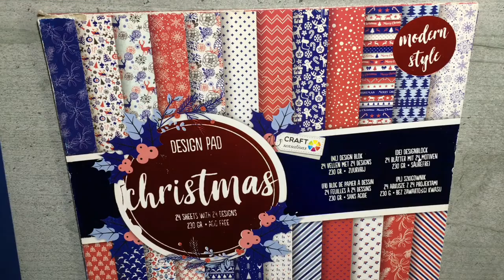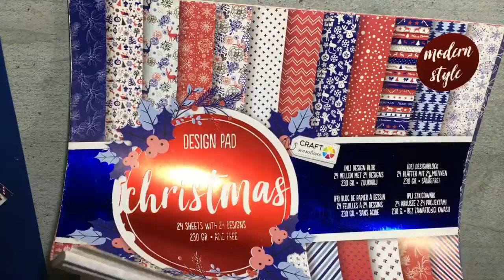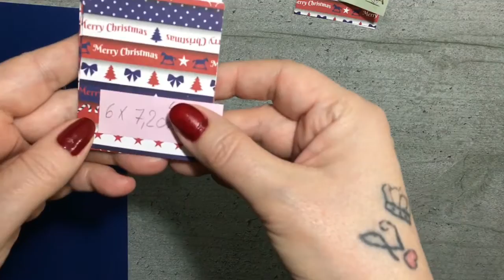⭐️Anleitung⭐️Geschenkbox mit flacher Oberseite ⭐️Geschenkverpackung ⭐️Weihnachten 2022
Ich zeige dir hier in meinem Beitrag, wie du ganz einfach und schnell eine wunderschöne Geschenkverpackung basteln kannst, in die auch eine Menge hinein passt.
Liebe Grüße
Tina :-)

Maße zum Nachbasteln:

Maße für den Farbkarton :
27,95 mal 20,3 cm

Falzen lange Seite :
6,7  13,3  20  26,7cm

Falzen kurze Seite :
5 , 12,8  17,7 cm ( siehe Video )

Design Papier:
4 mal 6*7,2cm
2 mal 6*4,4cm

alles selbst gekauft